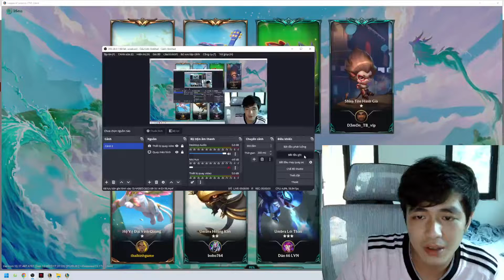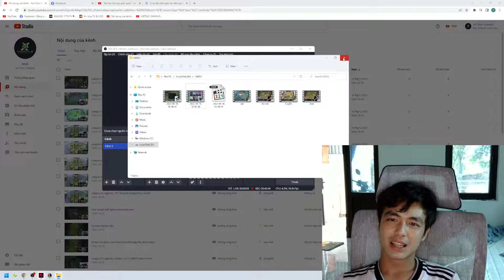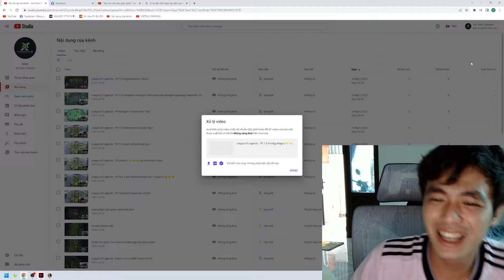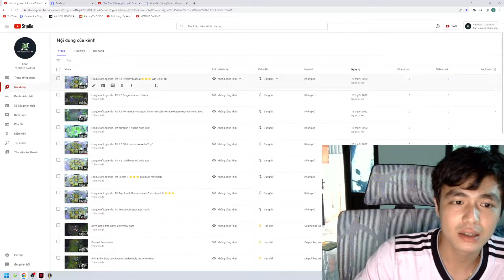TFT : Lagoon Win Trick 16 Top 1 Easy